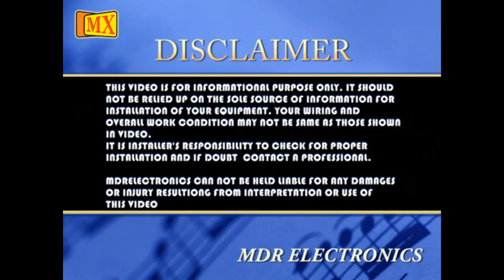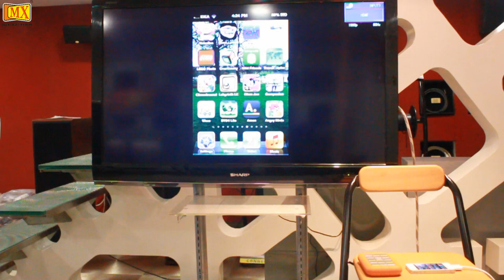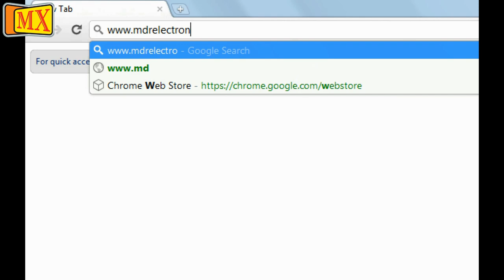How to connect Safari from iPhone to the TV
About MX Dock to HDMI Adapter

Put your slides, movies, photos, and everything else that fills your iPad or iPhone 4S screen on an even bigger screen, a HDMI-equipped TV, monitor, or external projector for video mirroring. The MX Apple HDMI Adapter mirrors exactly what you see on your screen so that everyone in the room can enjoy it. The Apple HDMI Adapter supports video mirroring on iPad 2 or later and iPhone 4S; and video out (only) on iPad (1st generation), iPhone 4, or iPod touch (4th generation).